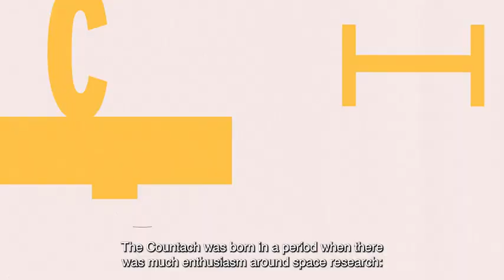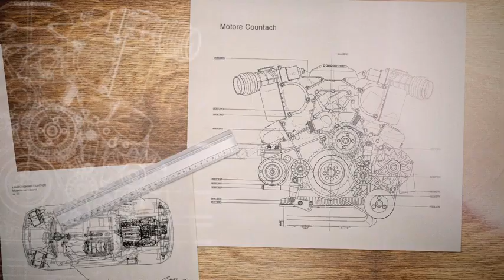Lamborghini Countach 50th: Waiting for the new Countach Limited Edition